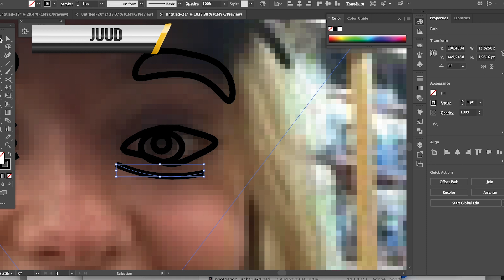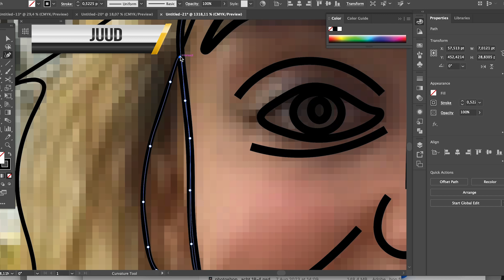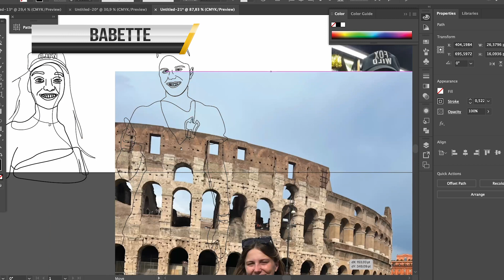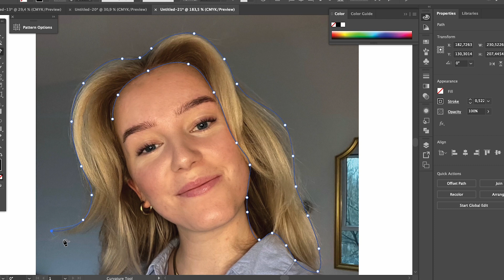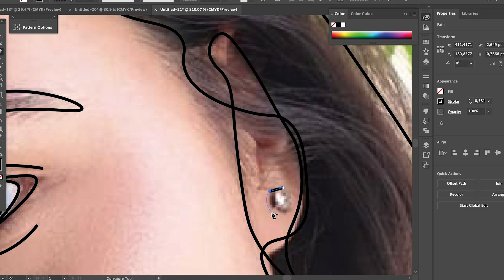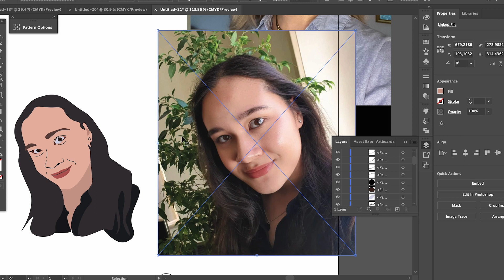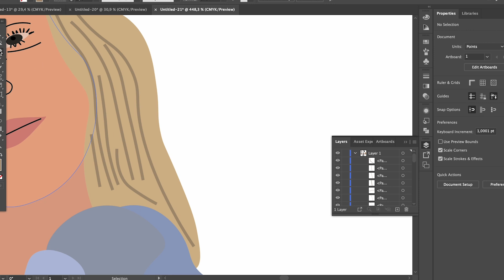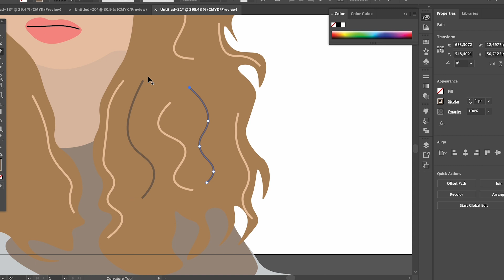Ik Illustreerde mijn volgers.... || Just Madeleine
° sub count °
1668

° about me°

FAQ :

When do you upload? Every Monday, Wednesday and Friday, mostly at 11:00.